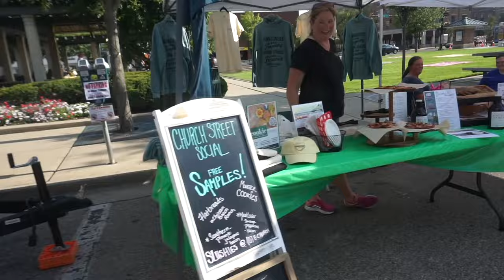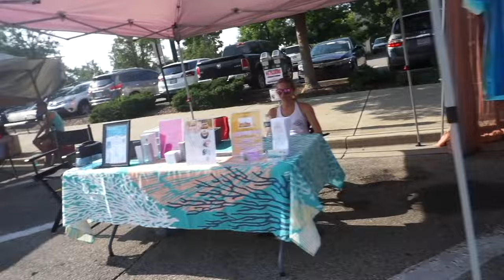CRAFT MARKET VLOG 🥤| $0 BOOTH FEE| OXFORD, OHIO